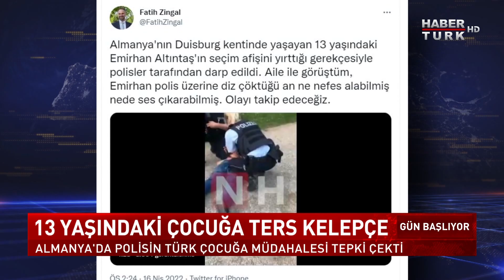Almanya'da polislerin 13 yaşındaki Türk çocuğa sert müdahalesi tepki çekti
Almanya'nın Duisburg kentinde polislerin 13 yaşındaki Emirhan Altıntaş'a seçim afişini yırttığı gerekçesiyle uyguladığı sert müdahalenin yer aldığı görüntüler büyük tepki çekti.12 Nisan'da kaydedilen görüntülerde çevredekilerin tepkisine rağmen biri kadın iki polisin sırtüstü yatırdıkları çocuğun üzerine çıkmaları, erkek polisin diziyle çocuğun göğsüne bastırması yer alıyor.Çevredekilerin "O henüz küçük bir çocuk. Onu hemen bırakın!" şeklindeki tepkisine aldırmayan polislerin, Emirhan'ı yüzüstü yatırarak ters kelepçe taktıkları da kameraya yansıdı.Altıntaş ailesinin avukatı Fatih Zingal, Twitter hesabından yaptığı paylaşımda, aileyle görüştüğünü ve olayın takipçisi olacaklarını belirtti.Zingal, "Almanya'nın Duisburg kentinde yaşayan 13 yaşındaki Emirhan Altıntaş, seçim afişini yırttığı gerekçesiyle polisler tarafından darbedildi. Aile ile görüştüm. Emirhan, polis üzerine çıktığı an ne nefes alabilmiş ne de ses çıkartabilmiş. Olayı takip edeceğiz." ifadelerini kullandı.Sosyal medyadaki görüntülerle ilgili yorumlarda polisin tavrı eleştirilerek küçük yaştaki çocuğa sert müdahalesi büyük tepki çekti.